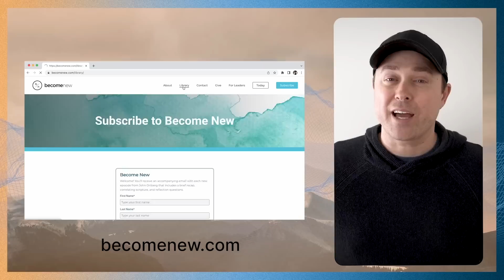Good Friday Reflections | John Ortberg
Today we think about Jesus and remember the story of the cross.